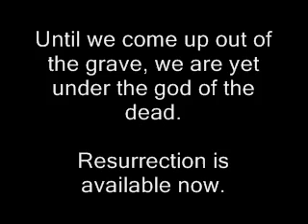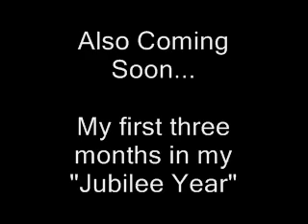Death by Baptism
ResurrectionNowCommunity.blogspot.com

Romans 6:3-4
Know ye not, that so many of us as were baptized into Jesus Christ were baptized into his death?
Therefore we are buried with him by baptism into death:

Friends if we are dead in the baptism with Christ, who is the one ruling over us?

Mark 12:27
He is not the God of the dead, but the God of the living: ye therefore do greatly err.